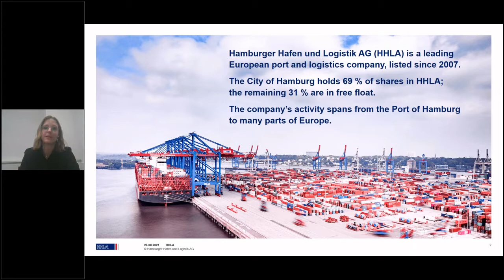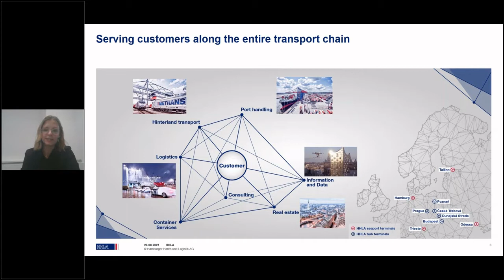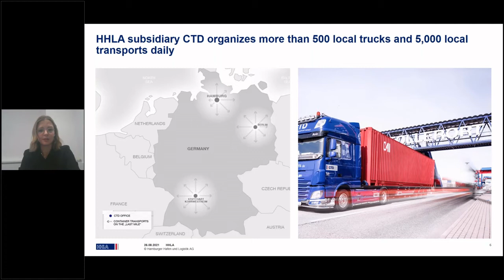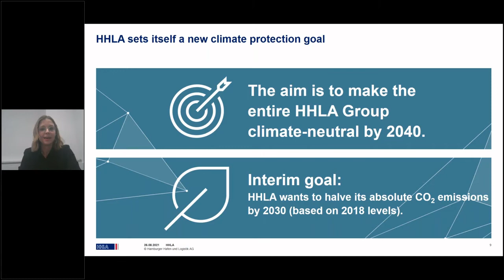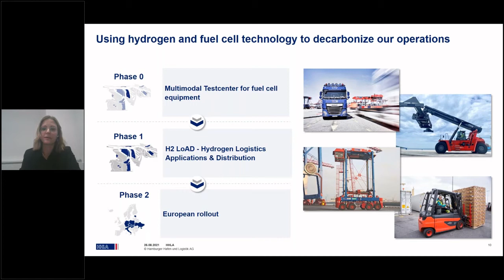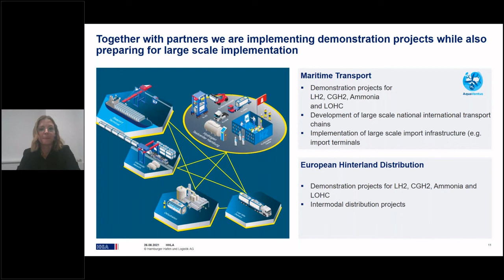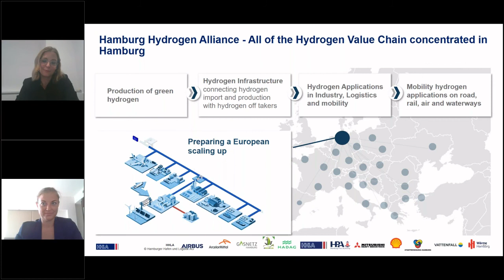Karin Debacher (Hamburger Hafen und Logistik AG) - Hamburg harbor to become a European hydrogen hub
On 26. August 2021 the Indo-German Energy Forum (IGEF) and the AHK India jointly organised a Knowledge Session on "Transport of Green Hydrogen".

Agenda:

Long-distance transport of green hydrogen -  Mr. Matthias Schimmel, Managing Consultant, Guidehouse

Hamburg harbor to become a European hydrogen hub - Ms. Karin Debacher, New Business Development, Hamburger Hafen und Logistik AG

Harbor infrastructure for a global green hydrogen economy -
Mr. Jörg Bargest, Commissioner, EVOS Hamburg GmbH

Large scale storage infrastructure for green hydrogen -
Mr. Volker Wilms, Oiltanking Deutschland GmbH & Co. KG

Last mile delivery of green hydrogen - Mr. Anish Paunwala, Linde India

Infrastructure enabeling a green hydrogen economy - Mr. Jonas Schneemeier, Fichtner Consulting

Q&A